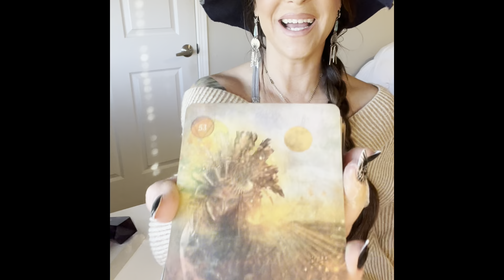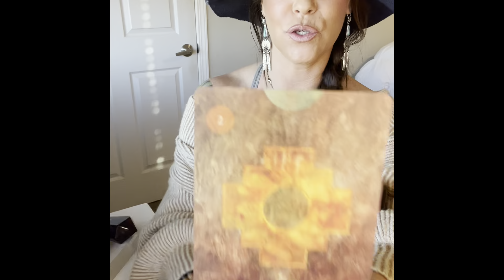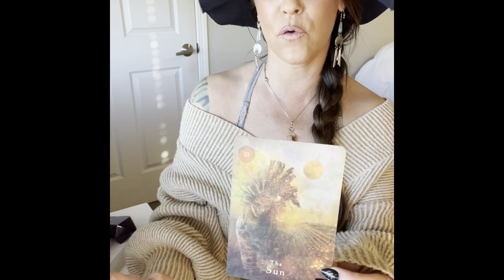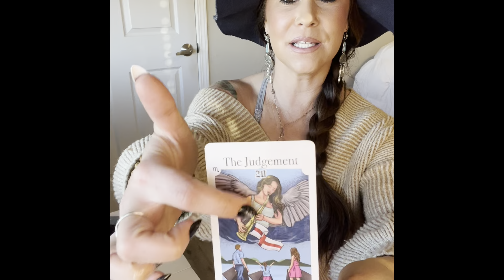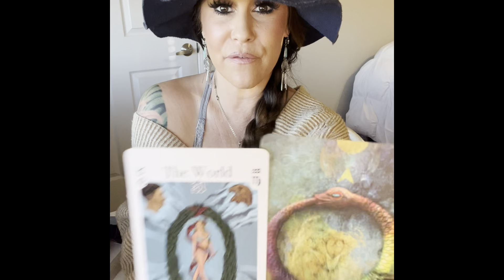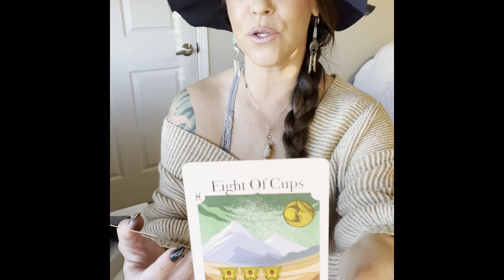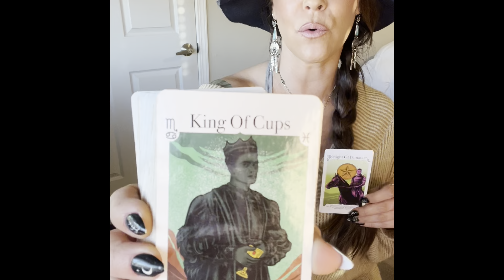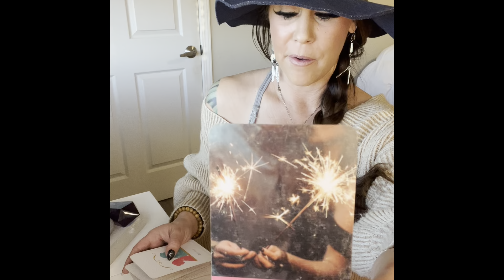LEO*NOV 8-15TH*YOU ARE SHINING QUITE BRIGHT✨ BIG OPPORTUNITIES APPROACH*A SACRED LOVE (RE)UNION❤️‍🔥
-RAM DAAS

✨11:11 PORTAL ACTIVATION CIRCLE✨

HI LOVES!!🪐

I GOT THE DIVINE CALL TO OFFER THIS POWERFUL QUANTUM HEALING CIRCLE VIA ZOOM FOR THE MAGICAL 11:11 PORTAL THIS YEAR! I AM VERY HAPPY TO BE DOING THIS WITH YOU ALL ALONG W MY LIGHT TEAM AND YOURS!!

THIS WILL BE THE 5TH ACTIVATION CIRCLE/WORKSHOP I HAVE FACILITATED  & I AM REALLY EXCITED TO HAVE WHOEVER IS CALLED TO JOIN!! I LOOK FORWARD TO HOLDING SACRED SPACE WITH YOU!✨

PEOPLE HAVE SHARED PHYSICAL PAINS LEAVING THE BODY, FEELING VERY SPIRITUALLY ACTIVATED WITH THEIR OWN GIFTS AND OTHERWISE, HAVING VISITATIONS FROM THE GUIDES WE WORK WITH WHEN THEY HAVEN’T HAD THAT TYPE OF CONTACT BEFORE, MAJOR EMOTIONAL HEALING AND FEELING A GREAT AMOUNT OF HEAVINESS LIFT THAT THEY HAVE BEEN CARRYING FOR LIFETIMES & FEELING THE DIVINE ENERGIES SURROUNDING THEM AND WITHIN LIKE NEVER BEFORE🥹🙏🏼✨

THE AMOUNTS OF QUANTUM HEALING, RELEASING, CLEARING, MANIFESTING & MORE IS MIND BLOWING AND TRULY SO NEAT🙌🏻🌞

IT WILL BE ABOUT 1.5-2HRS OF CHANNELING, A GUIDED MEDITATION TO CONNECT DEEPLY W YOUR SUBCONSCIOUS MIND IN ORDER TO CREATE A POWERFUL SHIFT WITHIN YOURSELF & YOUR REALITY. TO HELP YOU REMOVE CONSCIOUS & UNCONSCIOUS BLOCKS, FEARS, PAIN & TRAUMAS.

THIS WILL HELP YOU WITH OBTAINING MORE OF WHAT YOU DESIRE TO MANIFEST INTO YOUR 3D REALITY BY BRINGING HEALING AROUND SELF LOVE & WORTHINESS TO RECEIVE. IT WILL ALSO HELP TO CLEAR ENERGETIC SPACE MAKING ROOM FOR MANIFESTATIONS TO COME THROUGH!!✨

THIS IS GUIDED WORK WITH MY HIGHER-SELF & LIGHT TEAM🫶🏻♥️✨I WILL BE CHANNELING LIGHT LANGUAGE WHICH IS SOUL LANGUAGE THAT IS ALSO A POWERFUL QUANTUM HEALER!! US HIGH PRIESTESSES & HIGH PRIESTS OF ATLANTIS (LEMURIA) ETC USED THIS FOR THESE EXACT REASONS FOR THOUSANDS OF YEARS. THIS WILL ALSO HELP YOU TO CONNECT TO YOUR OWN SOUL LANGUAGE & SOUL WISDOMS/MEMORIES!✨

I WILL BE WORKING DIRECTLY & SPECIFICALLY WITH ISIS OF ANCIENT EGYPT, HELPING TO ACTIVATE THE ISIS TEMPLE CODES ALONG WITH ASCENDED MASTERS HATHOR & MARY MAGDALENE✨

I WAS CALLED SPECIFICALLY BY THEM TO FACILITATE THIS PORTAL WORKSHOP🙏🏼

I AM HERE AS A GUIDE, SPIRITUAL TEACHER, HEALER, MENTOR AND QUANTUM ACTIVATOR. THIS IS AN HONOR TO WORK WITH ALL OF YOU🫶🏻✨

THIS WILL BE HELD ON 11/11 AT 11AM PST!! SO HAPPY TO DO THIS “ON” 11:11 PORTAL!

THERE WILL ALSO BE SOUND HEALING ALONG WITH A CHANNELED READING FOR THOSE PARTICIPATE. WE WILL ALSO HAVE OPEN DISCUSSION, SO WE ALL GET TO HANG OUT AND CHAT W ONE ANOTHER, THATS ALWAYS MY FAVORITE PART!!☺️🫶🏻✨

IT’S HEALING & HIGHLY ACTIVATING, HELPING TO ACTIVATE MORE OF YOUR DIVINE GENOME 🧬 WITHIN!!✨

SO IF THIS IS SOMETHING YOU FEEL CALLED TO WE WOULD LOVE TO CONNECT AND HAVE YOU IN ATTENDANCE!!

TICKETS 🎟 ARE ONLY $44 & INSTRUCTIONS ON WHERE TO SEND PAYMENT TO AND ALL INFO IS BELOW 👇🏼 IN THE FLIER♥️✨

SEE YOU ON SATURDAY 11/11 AT (11:00 AM PST!!)

MANY BLESSINGS,
ERICA